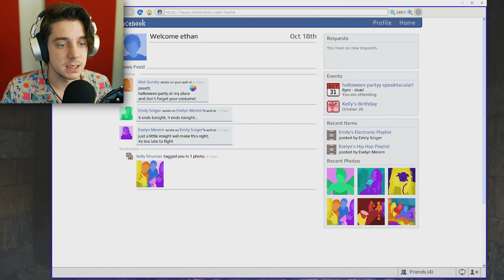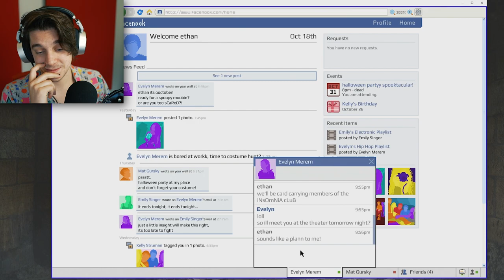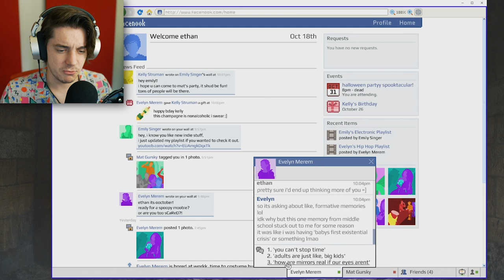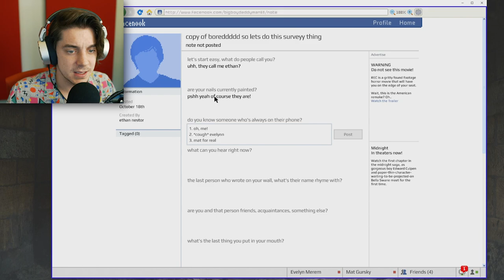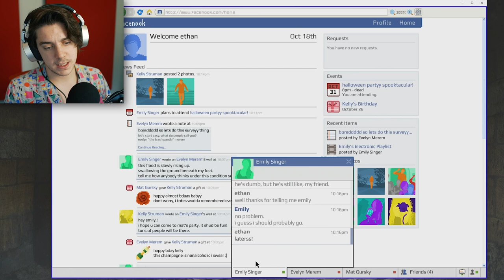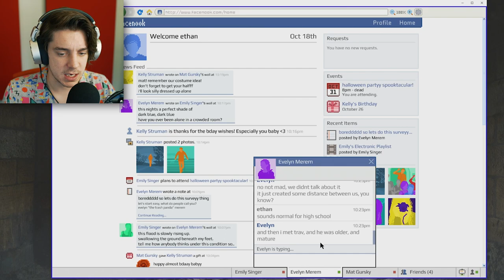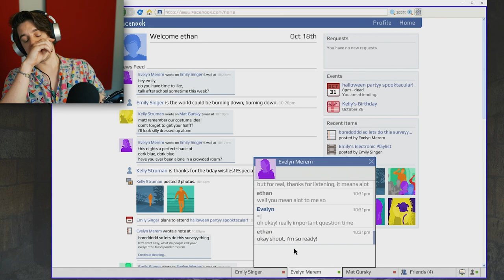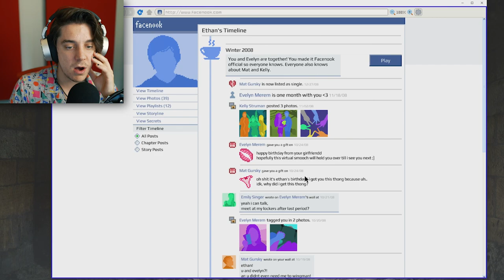i took a chance...